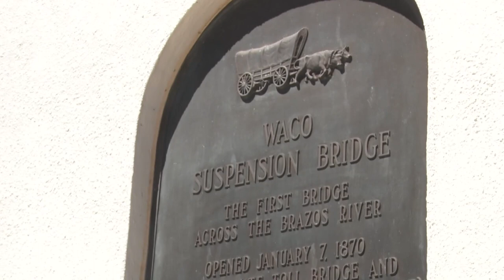Waco celebrates reopening of historic suspension bridge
The bridge is the oldest suspension bridge in the State of Texas, and the city celebrated the occasion in grand fashion.